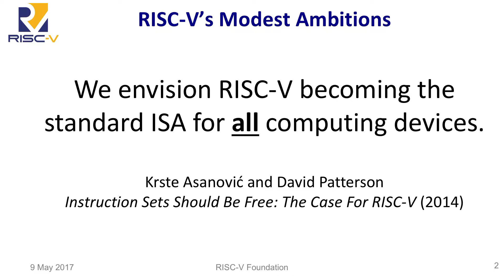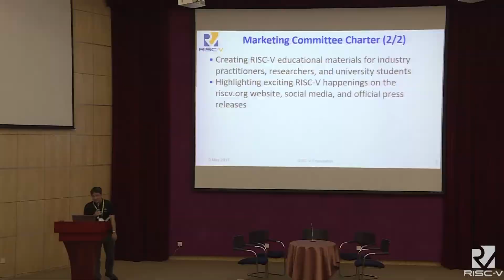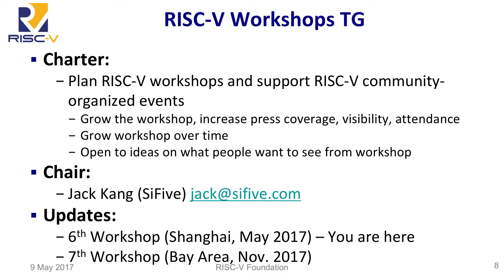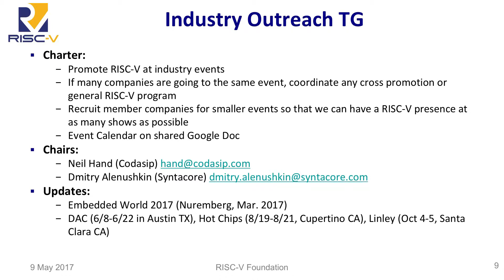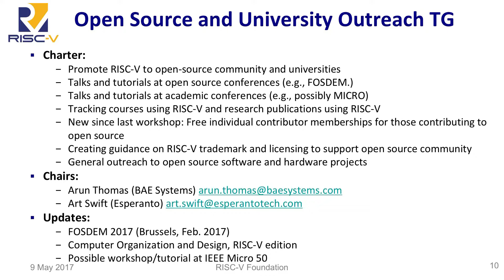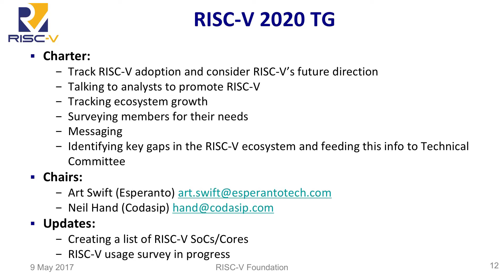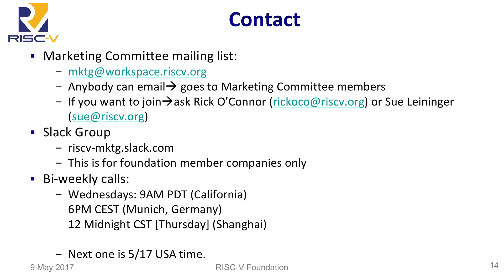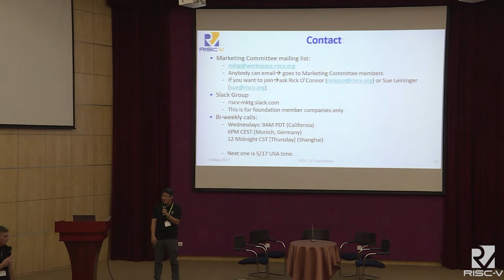Tuesday 11 30am RISC V Marketing Committee Update Jack Kang, SiFive